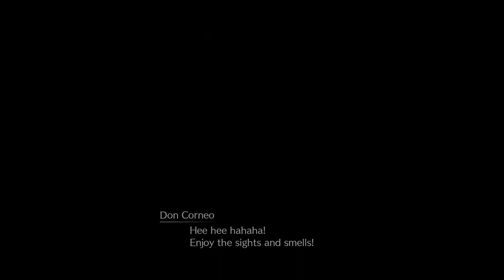تختيم فاينل فانتسي 7 ريميك || #15 منزل الجحيم و دون كورنيو (مترجم) || Final Fantasy 7 Remake